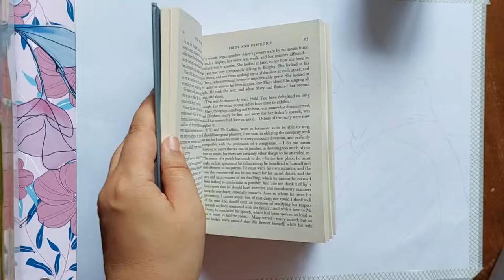Elizabeth & Mr.Darcy - Speed Painting with Pride & Prejudice (2005) movie scenes ♡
Hello everyone, welcome to my first youtube video after 10 years after created my youtube channel.
The painting didn't went as I expected but I guess that's what it means painting in water colour in the tinniest piece of paper 😅
If you could make a comment just for support, I would be forever thankful.

Movie: Pride & Prejudice (2005)
Book: Pride & Prejudice, Jane Austen